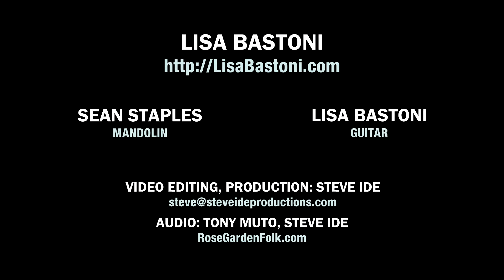Lisa Bastoni with Sean Staples - Pockets Full of Sighs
Lisa Bastoni performs with Sean Staples at the Rose Garden Coffeehouse in Mansfield, Mass., on Saturday, Oct. 20, 2018.